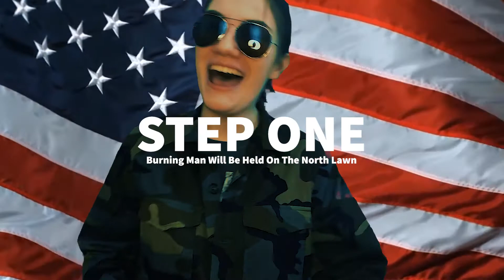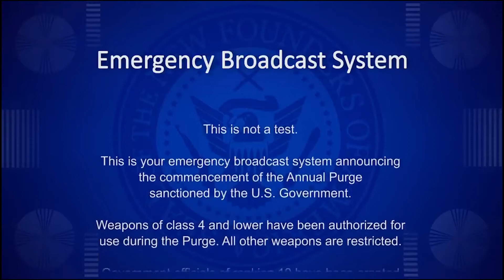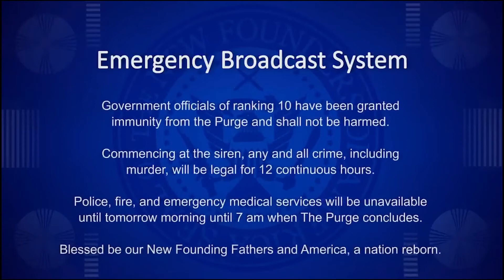A Message From Your Kind and Benevolent Dictator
just living out my dreams with a poor green screen.